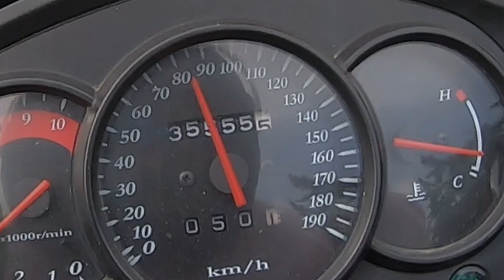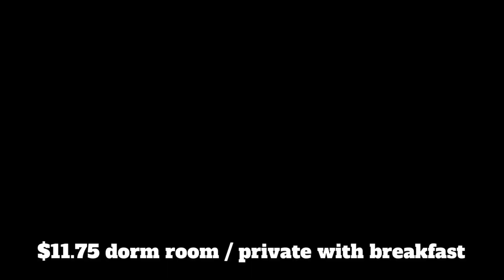Police, Flat Tire, Free Tolls, End of Blockades & BIGGEST DAY on my bike, +700kms in a day. S2E2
Starting out in Velez, Colombia avoiding blockades/ Protests and ending up in Santa Marta, Columbia. Equals one MASSIVE DAY and never again will I do that many kms unless it's absolutely necessary. On the plus side, the bike is running great. On the negative, I have no dashboard lights and did not enjoy riding at night. BUT, what's done is done. The working title for my Biography right now is "Live and Don't Learn". I'm pretty good at the Living part though.